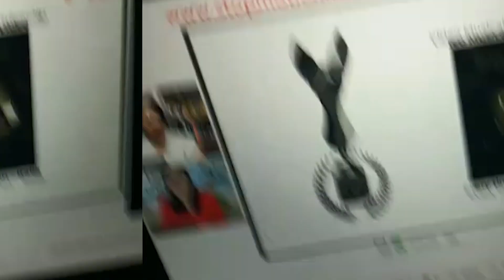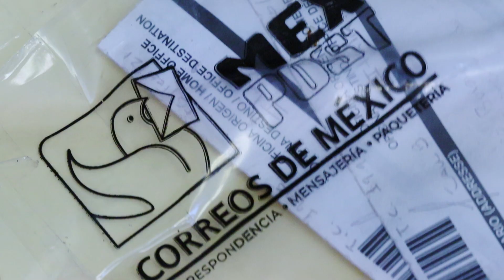STUDIO CROMA || AWARD UNBOXING Stop Motion MX Festival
Super Unboxing of our first prize at the official selection Festival Stop Motion Mx 2020!!

This is how we conclude, after 1 year of distribution to all festivals around the world, the adventure of our stopmotion animation videoclip "Everytime I Run"

We want to thank all the festivals that have selected our project, and all the festivals that have decided to reward our effort in this great production of ours!